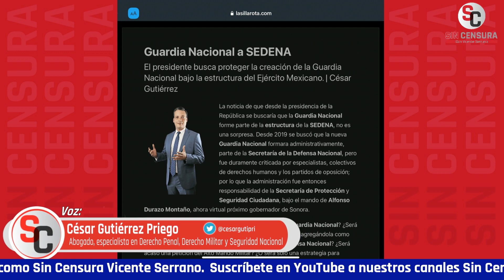GUTIÉRREZPRIEGO ACLARA QUE INCORPORAR A GUARDIA NACIONAL A FUERZAS ARMADAS BUSCA PROTEGER INST.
CésarGutiérrezPriego considera que el presidente López Obrador busca proteger a la Guardia Nacional con las Fuerzas Armadas. El abogado especialista DerechoPenal DerechoMilitar SeguridadNacional dice que se equivocan los críticos que aseguran que van militarizar el país, pues lo que se está buscando es proteger a la institución.